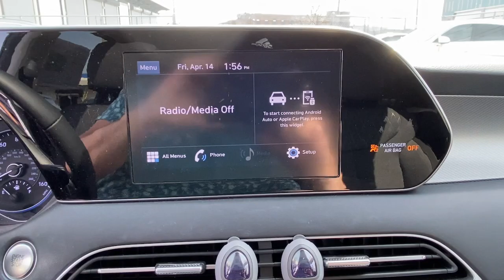2022 Hyundai Palisade Stamford, Greenwich, Norwalk, Darien, Fairfield, CT U9362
Hyper White Used 2022 Hyundai Palisade SEL AWD available in Stamford, Connecticut at Stamford Hyundai. Servicing the Greenwich, Norwalk, Darien, Fairfield, CT area.

Stamford Hyundai
85 Magee Ave

CARFAX 1-Owner, Hyundai Certified, Excellent Condition. FUEL EFFICIENT 24 MPG Hwy/19 MPG City! Heated Seats, Moonroof, Third Row Seat, Bluetooth, iPod/MP3 Input, Rear Air, Back-Up Camera, Quad Bucket Seats, CARPETED FLOOR MATS SEE MORE!br /br /KEY FEATURES INCLUDEbr /Third Row Seat, Sunroof, All Wheel Drive, Quad Bucket Seats, Rear Air, Heated Driver Seat, Back-Up Camera, iPod/MP3 Input, Bluetooth, Remote Engine Start, Dual Zone A/C, Blind Spot Monitor, Apple CarPlay, Lane Keeping Assist, Smart Device Integration Rear Spoiler, Rear Seat Audio Controls, Keyless Entry, Privacy Glass, Steering Wheel Controls. br /br /OPTION PACKAGESbr /CONVENIENCE PACKAGE Convenience Package P2, LED Taillights, 3rd Row USB Outlets, Front Parking Sensors, Acoustic Front Side Glass, Wheels: 20 x 7.5J Split 5-Spoke Machined Alloy, 115-Volt AC Power Outlet, Auto Leveling Rear Suspension, Hands-Free Smart Liftgate, quick open, auto open and adjustable height setting, 7 High-Resolution Cluster Display, Tires: 245/50R20, Ultrasonic Rear Occupant Alert, Rear Side Window Sunshades, Wireless Phone Charger, CARPETED FLOOR MATS. Local Trade-In, Financing Available CARFAX 1-Owner br /br /WHY BUY FROM USbr /Stamford Hyundai is a digital, interactive dealership that is the Hyundai Eastern Region #1 service satisfaction Hyundai Dealer in the district two years running. We believe in transparency for our clients and feel that when our customers are educated about their purchase from availability, total brand value and finance options it is easy to say Yes to Hyundai. Combine this with our exceptional customer service and convenient online purchase process; it is easy to say Yes to Stamford Hyundai! br /br /Mileage may be higher due to test drives or if vehicle is/was a loaner vehicle. Horsepower calculations based on trim engine configuration. Fuel economy calculations based on original manufacturer data for trim engine configuration. Please confirm the accuracy of the included equipment by calling us prior to purchase. br /